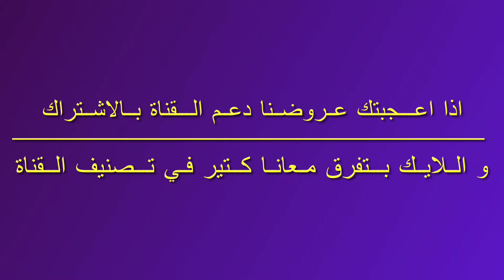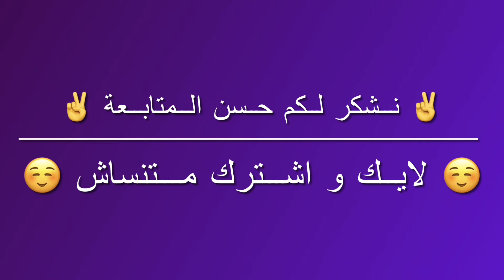مزرعة للبيع 6 فدان بوادي النطرون مدخل الكيلو 101 طريق القاهرة اسكندرية الصحراوي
للاستفسارات و المعاينات موبيل/واتساب 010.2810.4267 – 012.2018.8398

قنواتنا علي يوتيوب
قناتنا الاولي